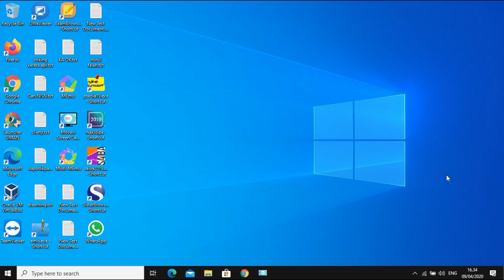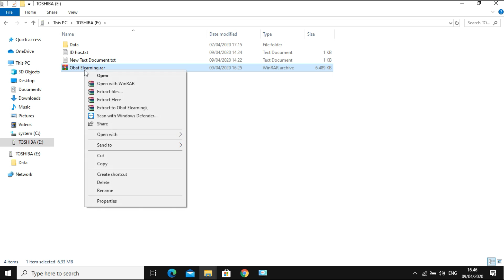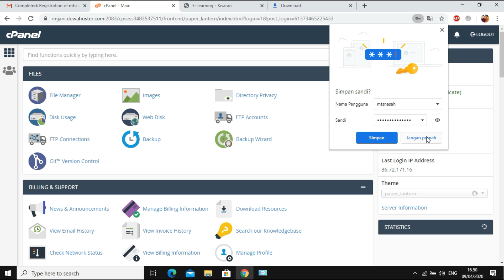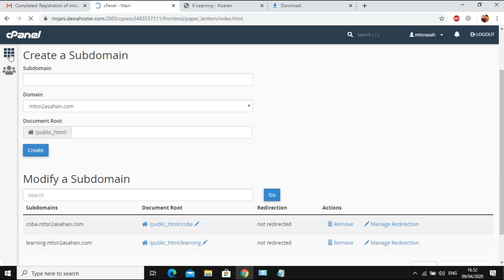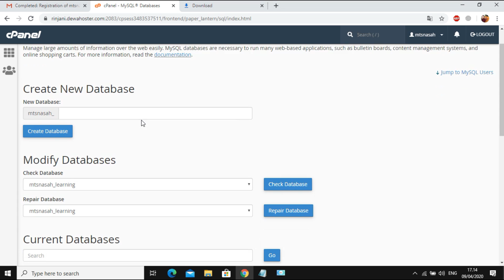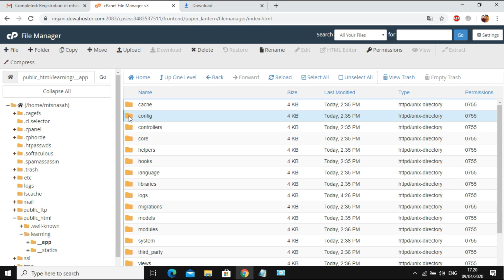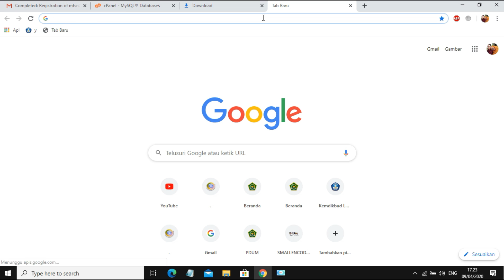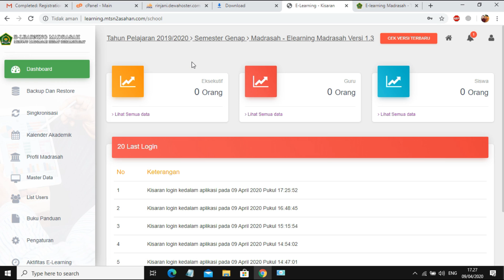ELEARNING MADRASAH MENGGUNAKAN HOSTING - BYE BYE SERVER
Untuk Anda yang membutuhkan hosting untuk keperluan mengonlinekan elarning madrasah. Anda bisa langsung cek Cloud Hosting Mix Match dari Jagoan Hosting.

Dengan Cloud Hosting Mix Match, Anda dapat menyesuaiakn spesifikasi hosting untuk elearning madrasah, sesuai kebutuhan  jumlah siswa.

Berikut saya share bagaimana cara mengonlineka elearning menggunakan Hosting. Semoga bermanfaat.
Link Download Obat Elearning :
Jika tidak bisa terbuka or unknown, silahkan update versi winrar dengan yang terbaru